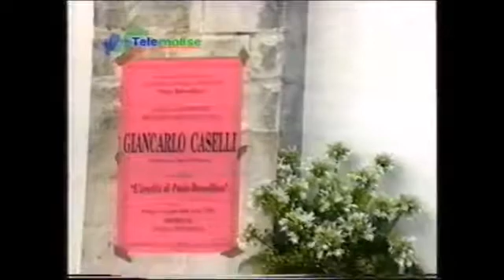Ricordo della conferenza di Gian Carli Caselli - 1°Luglio 1995, Trivento